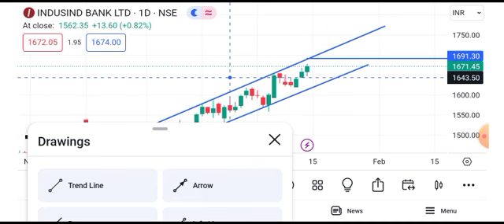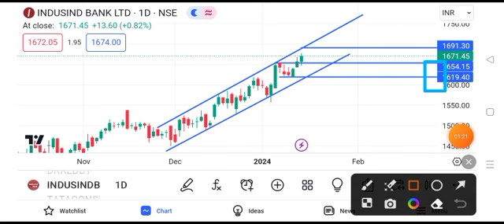IndusInd Bank share latest news | IndusInd bank share news today